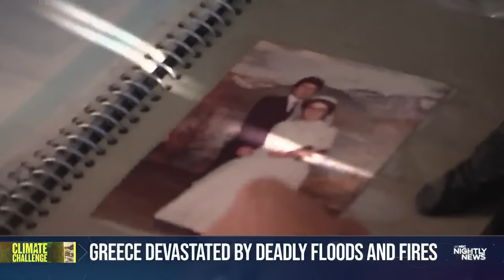Climate change scorching Greece, bringing extreme heat and devastating floods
Greece is facing a war with climate change after a summer of devastating storms, ferocious wildfires and scorching heat. NBC News’ Keir Simmons spoke with flood victims in the country and the prime minister on the impact of the crisis.